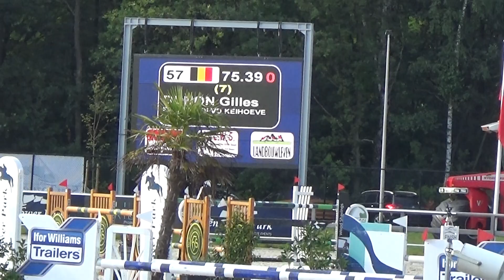Fou 1.50m Sentower